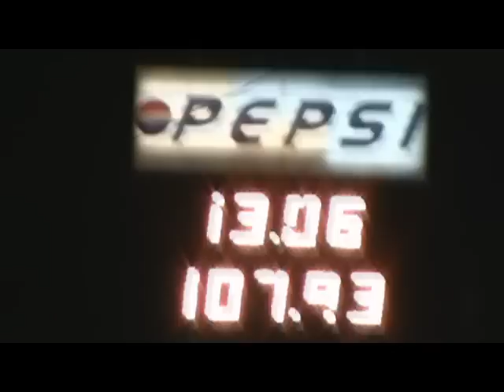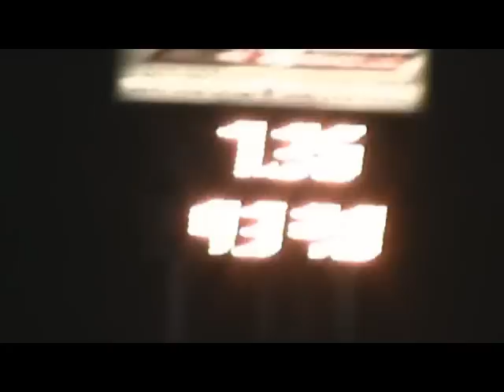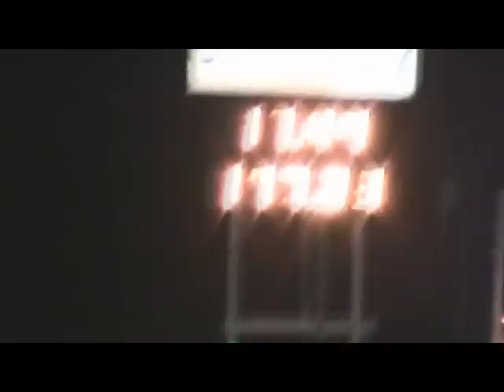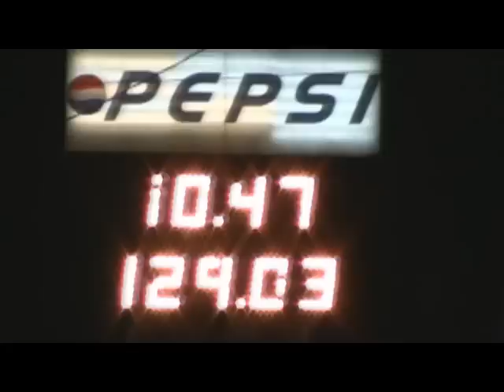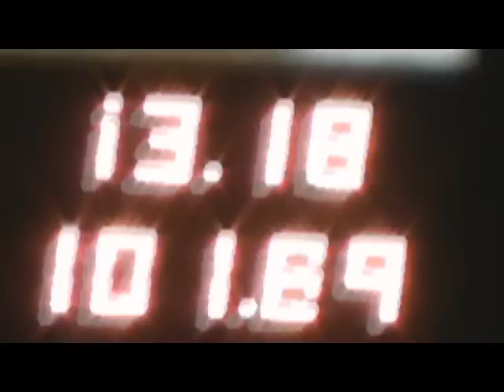12-3-08 Track Action Part 1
RGVTRUCKS 12-3-08 Track Action Part 1